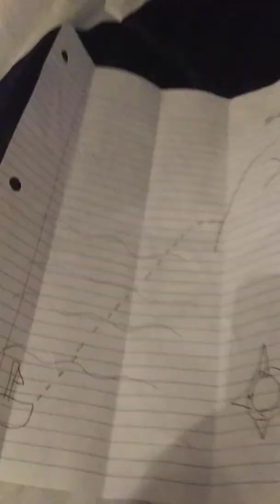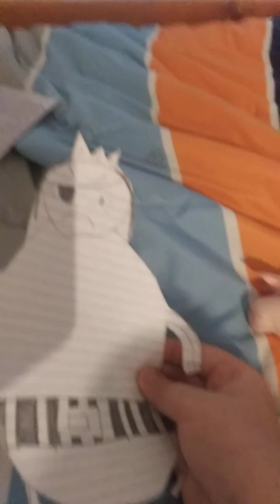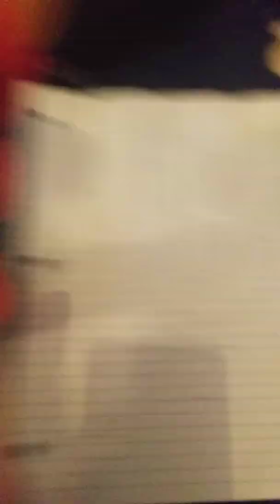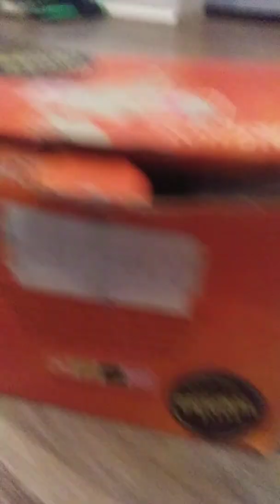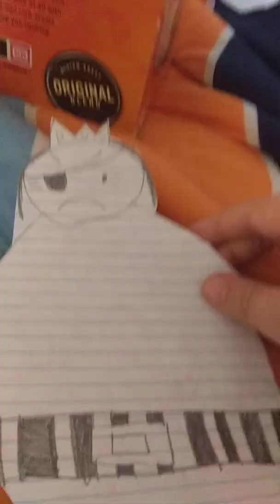Elmo and Humpty - The Pirate Crew | Sea. 8 | Ep. 4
Elmo shows Humpty, and Woody an old map and the Pirate King challenges the crew to a pirate race: if they can get to a deserted island first, they can have the treasure. So Elmo, Humpty, and Woody become pirates and they reach the island first. They find the treasure, but the Pirate King reveals his true identity and steals the treasure from Elmo. A big showdown begins until Humpty and the Woody get an idea. Woody tells the crew that they can all be rich by splitting up the treasure.

Note 1: This is the fourth Elmo and Humpty episode of season 8 and the 96th overall.

Note 2: This is the only episode to feature The Pirate King.

Note 3: Elmo, Humpty, and Woody's pirate names are named after characters from a 2012 film, The Pirates: Band of Misfits.